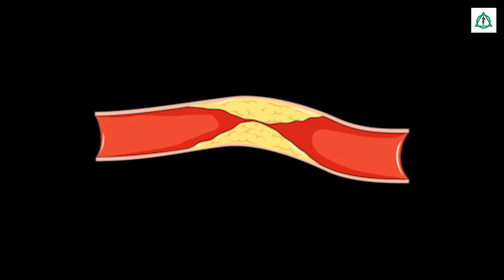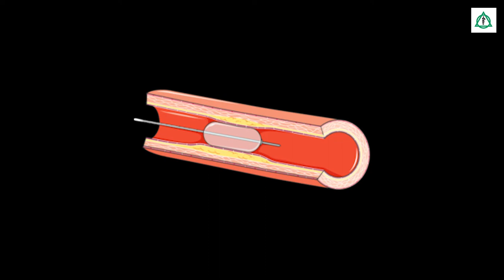Herr Wedels Herzinfarkt - Patientengeschichte | Asklepios Klinik Nord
Herr Wedel hatte einen Herzinfarkt. Nach einem Tag mit Gartenarbeit fühlte er sich unwohl. Kurze Zeit später ging es mit dem Notarzt ins Krankenhaus. Seine Geschichte erzählt er in diesem Video.

Prof. Dr. Alexander Ghanem, Chefarzt für Kardiologie und internistische Intensivmedizin an der Asklepios Klinik Nord

Karl Reimold, Oberarzt Device-Therapie (Schrittmacher und ICD) an der Asklepios Klinik Nord